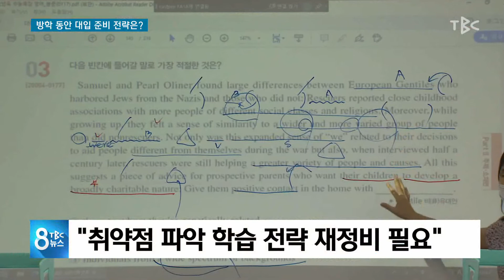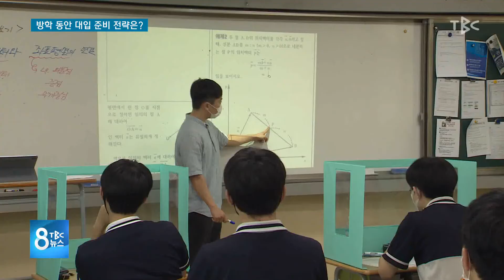방학동안 대입 준비 전략은? 00801 [TBC-띠비띠]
교과서 중심으로 기본 개념과 원리를 정리하는 것이 중요!